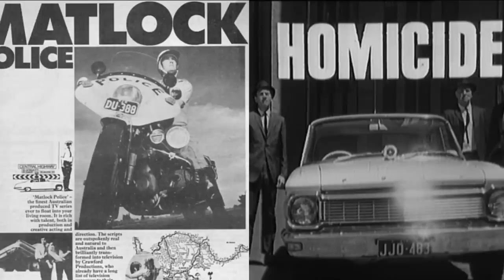10 Forgotten VHS Era Villain Actors Who Are Amazing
We remember the best movies for the performances of the heroes. Their moral high grounds, muscle wielding battles, and their role as the righteous impress us. But what’s a good hero without the perfect villain? The role of the baddies is equally important if not more. The 80s and 90s have been kind when it comes to bestowing upon us with the greatest of actors who played the role of a bad guy to perfection.

Their roles would make you loathe them, fear them, and yet somewhere you would admire them. These prominent personalities have charmed the screen multiple times with their villainous roles. Some of these actors also got typecast as a villain, so much so that most of their roles have been as villains or their sidekicks. These perennial baddies have helped carry forward the rich legacy of ‘bad being cool’ and yet, many of them have been forgotten in the tides of time. This video will serve as a memoir for these maestros who have played an important role in shaping our childhood memories. Cheers to some nostalgia folks!
Robert Z'Dar - 1:50
Billy Drago - 3:09
Al Leong - 4:27
Brian Thompson - 5:35
Bolo Yeung - 6:50
Vernon Wells - 7:52
Ed O'Ross - 9:15
Brion James - 10:36
Andrew Divoff - 11:54
James Tolkan - 13:11